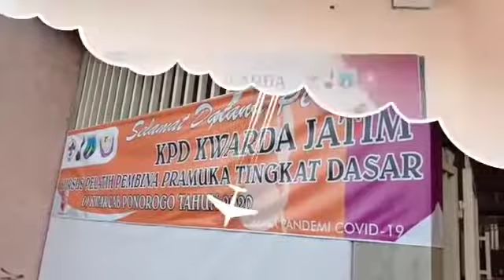KPD KWARDA JATIM 2020 di Kwarcab Ponorogo